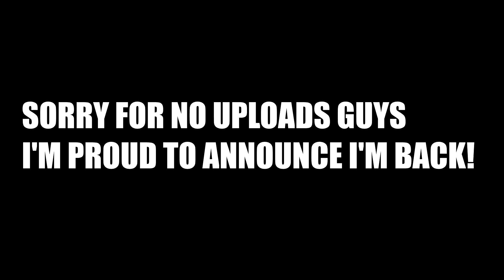Mafia 3 - i5 4460 - 16GB RAM - GTX 1060 - 1080p - Ultra Settings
I Get 8fps Boost Without Recording. Recorded With Shadowplay

Mafia 3, On 16GB RAM and a GTX 1060.  runs smooth i can approve on that :)

i5 4460
CPU 3.2GHz 4 Cores
16GB RAM 1600MHz DDR3
Graphics Card - GeForce Msi Nvidia GTX 750 Ti OC 2GB GDDR5, Geforce PNY Nvidia GTX 950
Asus GTX 1060 OC dule 6GB GDDR5
Power Supply Kloner 600w
1TB HDD
CPU Water Cooling - Cooler Master Nepton 120XL